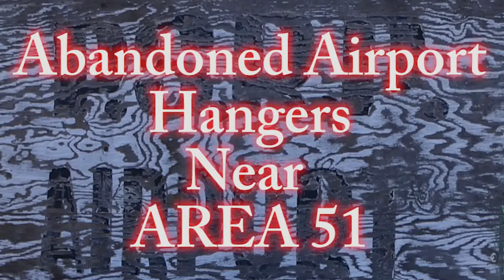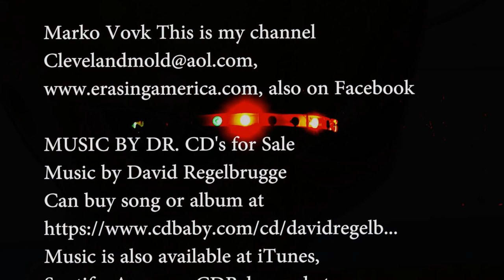Abandoned Airport Hangers: AREA 51, Tonopah Nevada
Adjacent to the Area 51 fence are three abandoned airport hangers. These large structures were used during WWII and during the Cold War. This Tonopah Nevada area and Area 51 has been rumored to house the U-2 spy plane, A-12 Oxcart, and the Lockheed F-117 Stealth Fighter for the top secret black projects. This area also has frequent UFO sightings. Behind this airport area are the Area 51 fences for the restricted areas.
MUSIC BY DR. CD's for Sale Music by David Regelbrugge Can buy song or album Music is also available at iTunes, Spotify, Amazon, CDBaby,
To solve any house problem over the phone, Goggle “Call Marko”